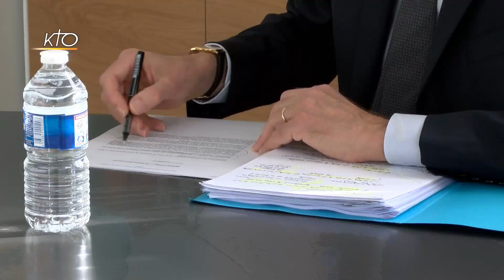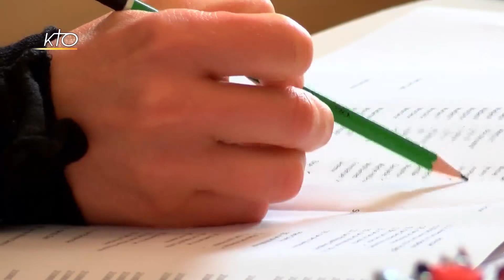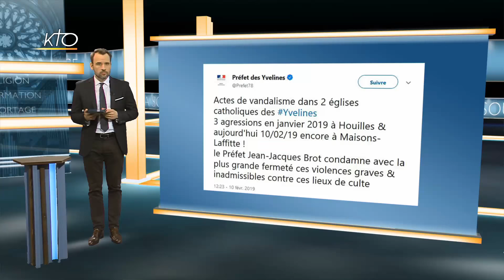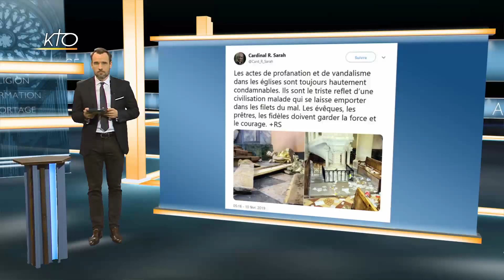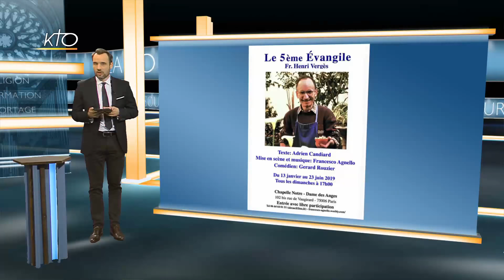PROFANATIONS D´EGLISES | VENEZUELA | ACCORDS DU LATRAN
1:20 Lutte contre les infractions sexuelles sur mineurs : ce mardi 12 février, au Sénat, la mission commune d´information sur les infraction sexuelles sur mineurs dans différentes institutions a auditionné Mgr Ribadeau-Dumas, porte-parole de la CEF, Mgr Crepy et Ségolaine Moog, de la Cellule permanente de lutte contre la pédophilie
3:21  Commission d´enquête indépendante sur les abus sexuels dans l´Eglise : les 22 membres ont commencé leurs travaux sous la présidence de Jean-Marc Sauvé
5:23  Communauté Saint-Jean : les responsables des 3 branches de la communauté réaffirment leur engagement dans la lutte contre les abus, après les propos du pape le 5 février
7:08 Profanations et dégradations dans les églises : en France, 5 églises ont été visées la semaine dernière, comme à Dijon, où nous nous sommes rendus.
10:43  Crise politique au Venezuela : une délégation de l´opposition vénézuélienne a été reçue au Vatican
12:32 Journée Mondiale des Malades : le cardinal Taglé, archevêque de Manille, était à Lourdes pour l´occasion
14:18 Mgr Alexandre Joly : il a été ordonné évêque auxiliaire de Rennes, Dol et Saint-Malo le week-end dernier
15:44  Chronique du Monde : le père Bader revient sur la visite du pape François aux Emirats Arabes Unis
17:18  90 ans des Accords du Latran : le 11 février 1929, à Rome, le Saint-Siège et l'état italien signaient les Accords du Latran. On en parle dans le dossier avec son Excellence Bruno Joubert, ancien ambassadeur de France près le Saint-Siège.